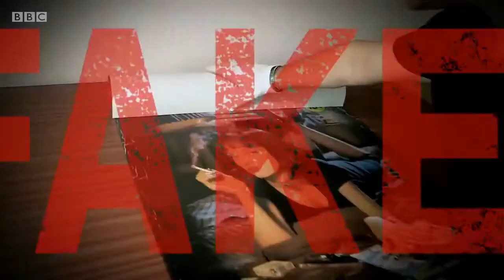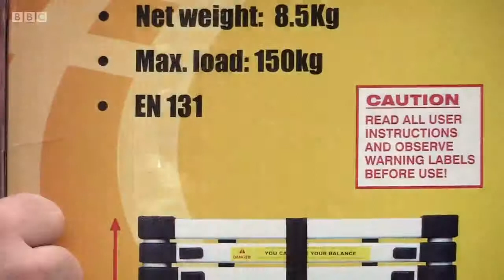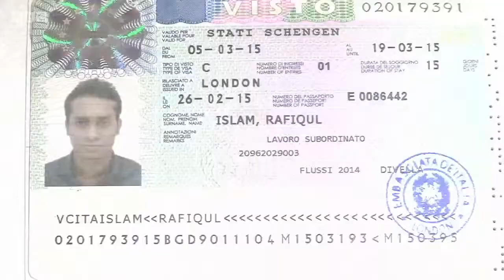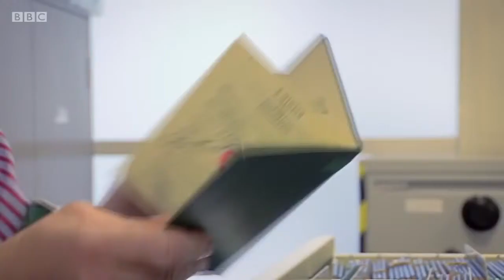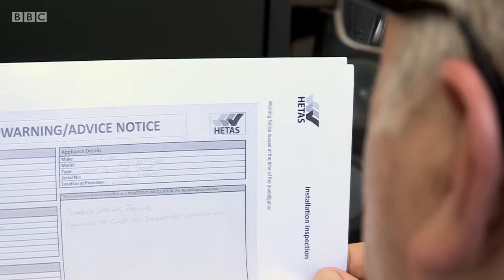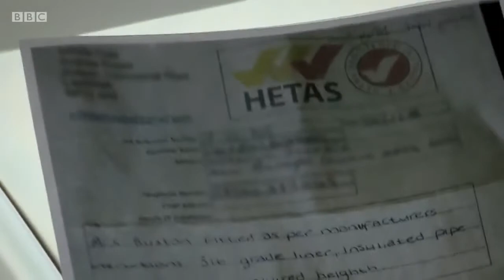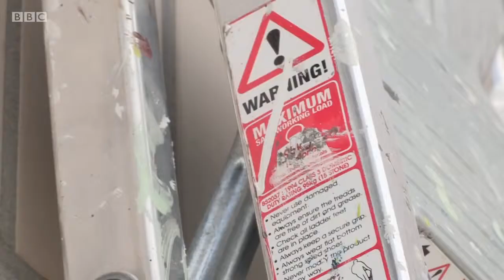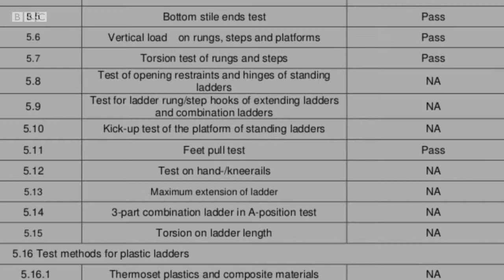Fake Britain Series 6 e8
Matt Allwright investigates the dangerous ladders being sold around Britain that could cause major injuries. Plus a look at the experts using technology to reveal counterfeit documents, and the fake wood-burning stove installers who are putting lives at risk.